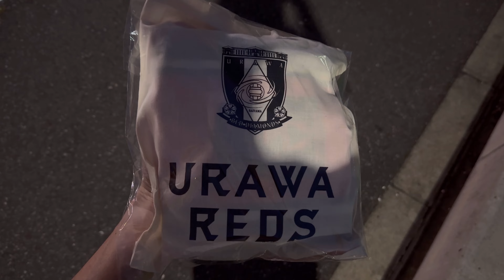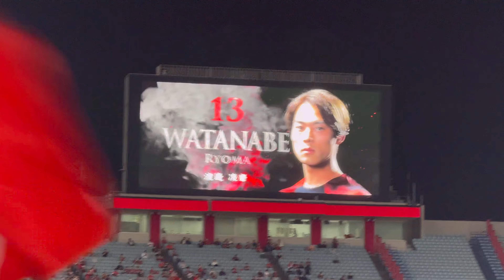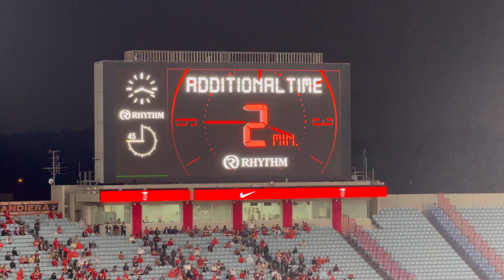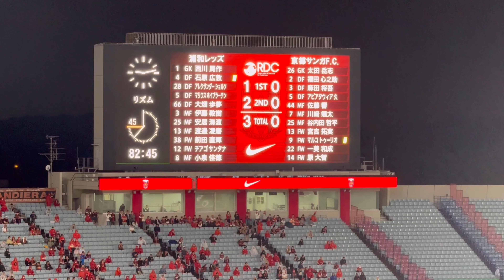【5月15日Jリーグの日】浦和レッズ対京都サンガF.C.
ベガルタ仙台を中心に湘南ベルマーレ・SC相模原など沢山のサッカー観戦動画を配信して行きます。ベガルタサポーターを中心に沢山のサッカーファンから楽しんで頂けるチャンネルにして行きたいです！！

ランラン先生の指導員チャンネル
【ランランちゃんねる】